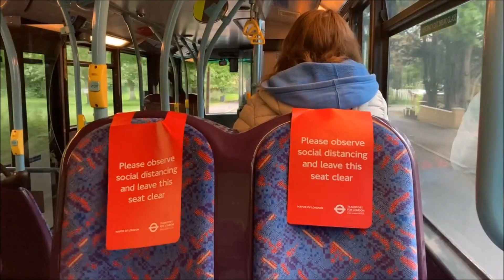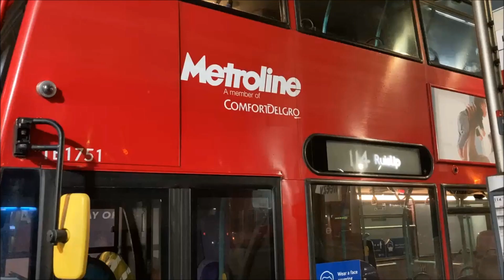2021 Year Review | LGTransport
A review of the year. Had its ups, downs, lockdowns, everything. Can't be bothered with description.

This video is not to be used by anyone without my written permission.